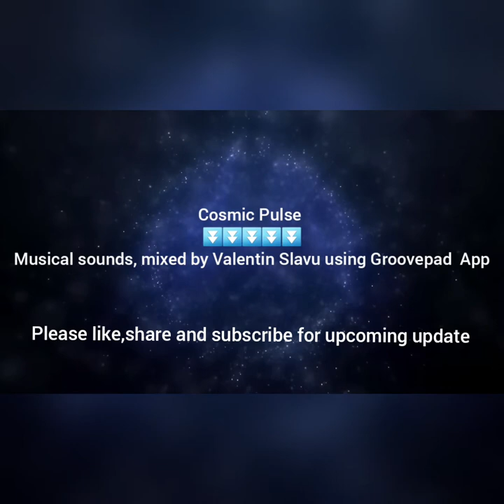Cosmic Pulse - made with Groovepad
Groovepad music Dubstep trap house Techno freedom Thank you for your time. If you want to try Groovepad App check the link Google play store

Just follow above link to listen another piece of music sound created with Groovepad App

One of the best app, that makes it possible to create music with just your smartphone. Simply tap on the buttons on the screen to create beats and get the party started! Like any musical instrument, Groovepad requires a bit of practice. Create music with Groovepad in different styles (Dubstep, EDM, Trap, Hip-Hop, House, Techno, Drum and Bass etc.) using phone or tablet! Explore a unique library of samples and presets designed by professionals! The sequencer will make your beats even more interesting and performances easier!